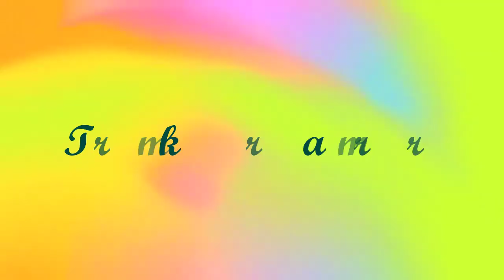Coloring amazing animals | Elfs Magic Academy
Enjoy the fun video including creativity improvement picture, magic reversal picture and so on!
Watch a coloring video created for children!